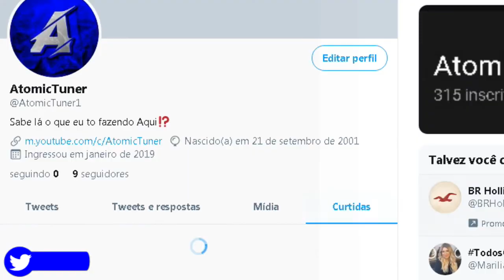SORTEIO NO TURBO LEAGUE (300subs) - AtomicTuner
Oppaa galera,
veja a descrição 👇
 pfv :v

Eae galera bl? aqui mais um videozinho do tio atomic :v. espero que curta.👍

Faça uma doação pro canal,pra ajudar a melhorar o canal. via PayPal, acesse esse link abaixo:

Sigua as regras e venha ser um Atm🎩
Não vai demorar nada se seguir as regras🕶️

😊Sobre o canal: Nesse canal vou trazer diversos conteúdos, tutoriais, edit, Tl, vários jogos, etc.
Vou fazer o possível, pra fazer varios videos legais pra vocês. é uma promessa do tio atomic :v...

🖥️MEU SITEZIN 🌐

🔍Acesse esses links acima para me seguir no Twitter... E também acessar meu site(rapidin).🔎

Acesse meu canal no site da Cos.tv..
e se inscreve lá, assim vai ajudar muinto o canal(é sério galera vai ajudar muinto).

Siga esses passos👣

2°Crie sua conta.🖱️
3°Pesquise por "AtomicTuner" na barra de pesquisa 🔎
5°Veja os video👀
6°comente nos videos🖥️

Siga esses passos e você vai me ajudar muinto mesmo.👣

50 Inscritos ✅
100 Inscritos ✅
200 Inscritos ✅
300 Inscritos❓
400 Inscritos❓
500 Inscritos❓
600 Inscritos❓
700 Inscritos❓
800 Inscritos❓
900 Inscritos❓
1000 Inscritos❓

Galera se tiver alguma dica de jogo deixa nos comentários, que eu vou está lendo. 🕹️
E se tiver alguma dúvida ⁉️ deixa nós comentários também, vou tentar te ajudar 💡

Galera flw até a próxima. Flwwwww